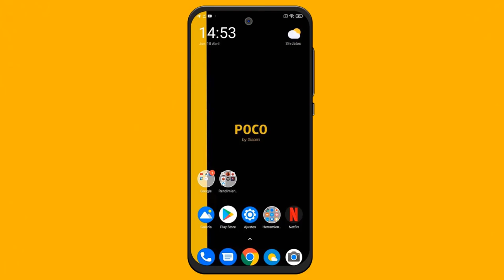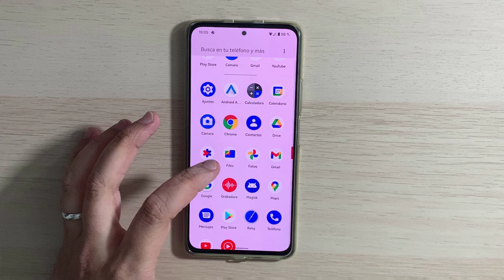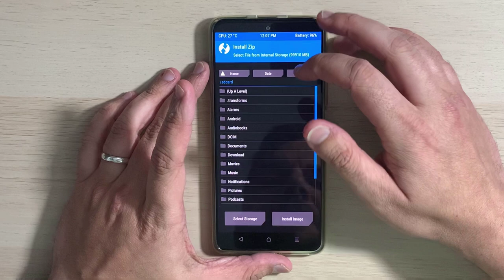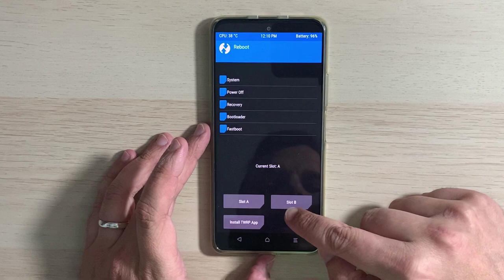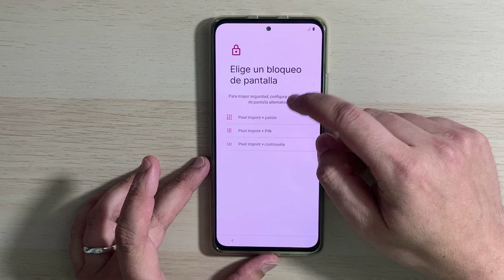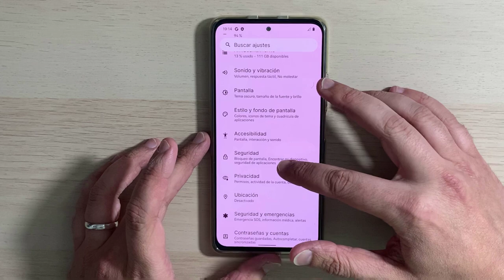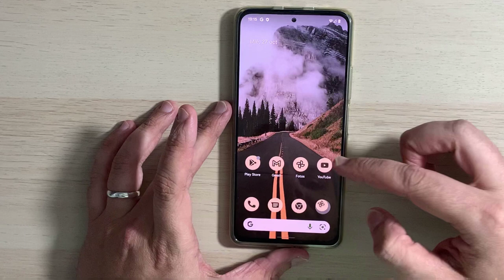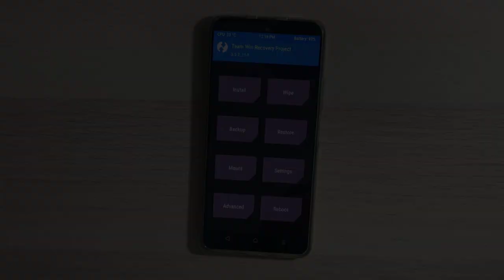INSTALAR HENTAIOS EN EL POCO F3 - PRIMERA ROM CON ANDROID 12 Y PRIMER VISTAZO!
📑 DESCRIPCIÓN 📑

Hoy os traigo la instalación de la primera ROM con Android 12 del canal para el Poco F3 , la ROM "HentaiOS" una ROM que por lo que llevo usando me está encantado ya no por ser "HentaiOS" (que no hay rastro HentaiOS por ningún lado salvo lo mencionado en el vídeo) si no por todo el diseño que ha incluido Google en esta versión de Android. Una ROM que va espectacularmente bien , con unas animaciones muy suaves y con una personalización distinta a lo visto en estos años anteriores.

La ROM es un "port" de los Pixel 5 pero está todo funcional. No tengas miedo a usarla por que funciona todo y no hay bugs y acciones sin que se hayan quedado atrás.

¡Quédate y te enseño lo nuevo de Google y HentaiOS!

📥 GUIA , REQUISITOS Y DESCARGAS 📥

🌍 NUEVO GRUPO POCO F3 🌍

(En antiguo lo hackearon)

💲 DONACIONES 💲